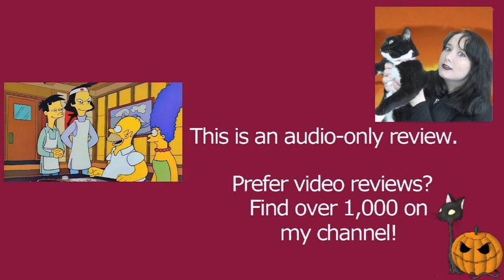The Simpsons S02E11 One Fish, Two Fish, Blowfish, Blue Fish | Review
MY BOOKS What's your review of the Simpsons episode One Fish, Two Fish, Blowfish, Blue Fish (S02E11)? This was directed by Wesley Archer, and features Homer, Marge, Bart, Lisa, and Maggie. [OPEN FOR LINKS AND FACTS!] TheSimpsons OneFishTwoFishBlowfishBlueFish BartSimpson Do you want to watch the Simpsons? Did you enjoy the full series or just parts of it? Scroll down for more information!

Amy McLean

About the Simpsons Season 2 Episode 11 (2x11)

Wondering where to watch the Simpsons episodes? Most of the films and TV shows I review can be found on Amazon Prime, Netflix, Disney Plus, DVD, or blu-ray. At the time of writing, the show is on Disney Plus.

Plot from IMDb: "After apparently consuming poison blowfish, Homer is told that he only has 24 hours to live."

Directed by Wesley M. Archer
Written by Nell Scovell

Cast and Characters:
Dan Castellaneta - Homer Simpson / Richie Sakai / Grampa Simpson / Barney Gumble / TV Voice #1
Julie Kavner - Marge Simpson
Nancy Cartwright - Bart Simpson
Yeardley Smith - Lisa Simpson
Harry Shearer - Dr. Hibbert / Ned Flanders / Eddie / Homer's Cellmate / Montgomery Burns / Waylon Smithers / Barfly
Hank Azaria - Lou / Chief Wiggum / Moe Szyslak / TV Voice #2
Joey Miyashima - Toshiro
Diana Tanaka - Hostess
Larry King - Larry King
Sab Shimono - Master Chef
George Takei - Akira

Previous episode: Bart Gets Hit by a Car
Next episode: The Way We Was

From Wikipedia:
Chalkboard gag: "I will not cut corners", followed by ditto marks.
Couch gag: The couch tips over backwards and Maggie pops up from behind it.